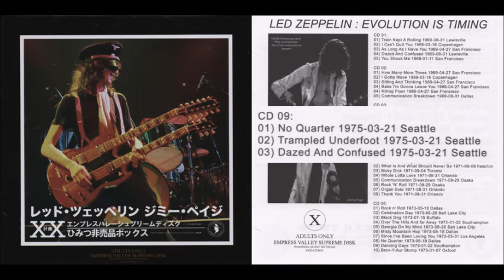Led Zeppelin 431 EVOLUTION IS TIMING 09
EVOLUTION IS TIMING